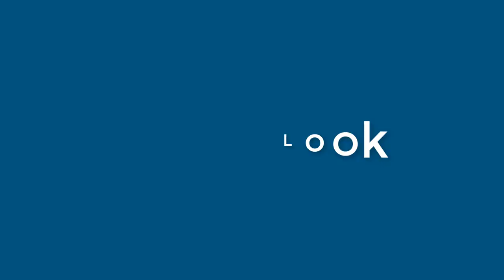Juanita Stout - appearance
Name Look - Juanita Stout - appearance. In this video we present "Juanita Stout" name look and feel in various scenarios.
This video will cover:
How does "Juanita Stout" look as a personal letterhead?
How does "Juanita Stout" look on a business card?
How does "Juanita Stout" look on a computer/laptop screen?
How does "Juanita Stout" look with different background colors?
How does "Juanita Stout" look with various fonts?